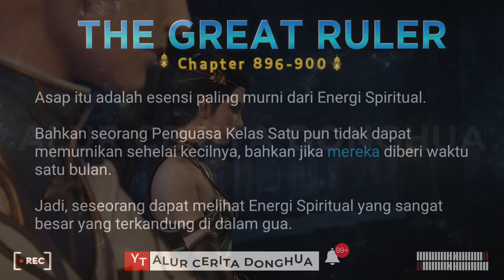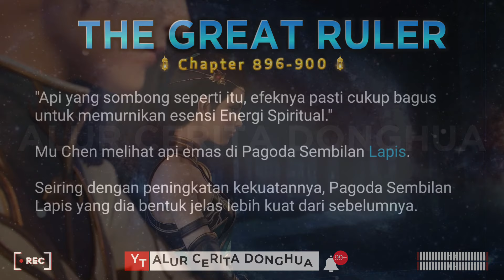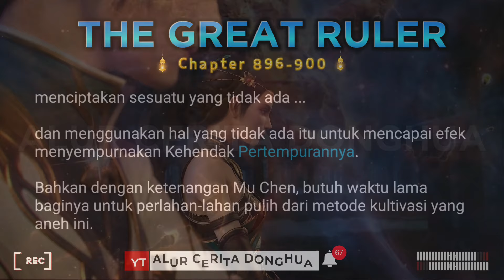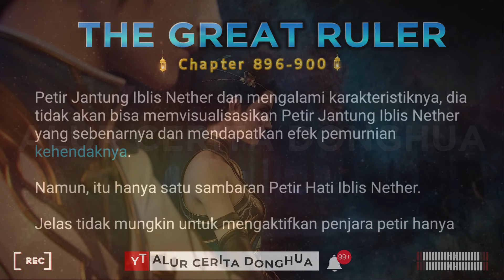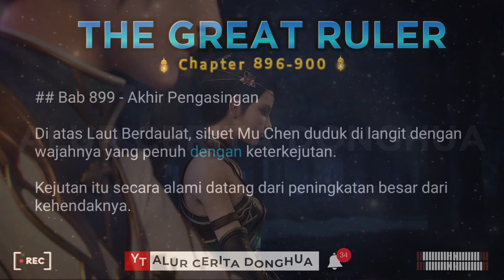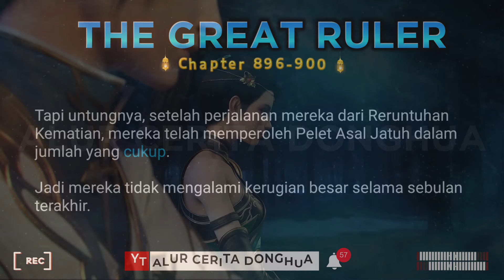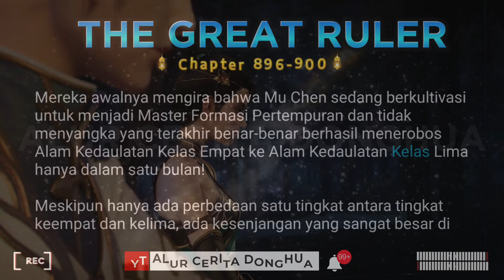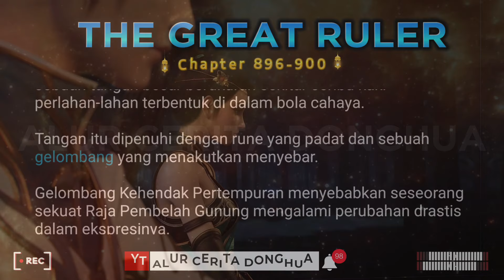The Great Ruler 896-900 | TGR Da Zhu Zai 大主宰 versi Novel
Episode 896 : Panen
Episode 897 : Terobosan, Alam Berdaulat Kelas Lima!
Episode 898 : Dalam Jangkauan
Episode 899 : Memvisualisasikan Kesengsaraan Petir
Episode 900 : Menempa Kehendak

1. Sensing Spiritual ( Merasakan Spiritual )
2. Spiritual Movement ( Gerakan Spiritual )
3. Spiritual Rotation ( Rotasi Spiritual )
4. Spirit ( Roh )
5. Heavenly Fusion ( Fusi Surgawi )
6. Heavenly Transformation ( Transformasi Surgawi )
7. Heavenly Completion ( Penyelesaian Surgawi )
8. Three Sovereign Disasters ( Tiga Kesengsaraan Penguasa )
9. Sovereign ( Penguasa )
10. Earth Sovereign ( Penguasa Bumi )
11. Heavenly Sovereign ( Penguasa Surgawi )
12. Ranker ( Serdadu )
13. The Great Ruler ( Penguasa Agung )